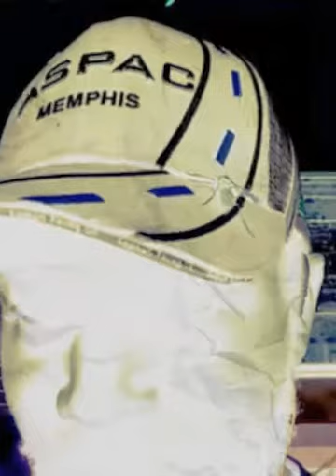It's Feeding Time!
TTC: hateweek